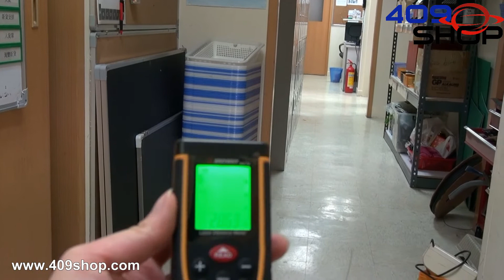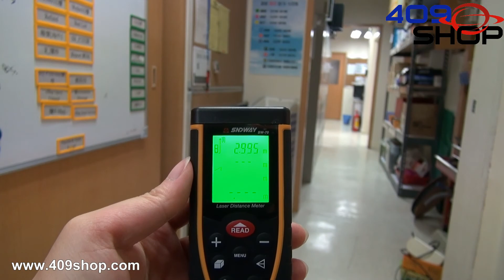SNDWAY Handheld Laser Distance Meter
SNDWAY handheld laser rangefinder SW-70